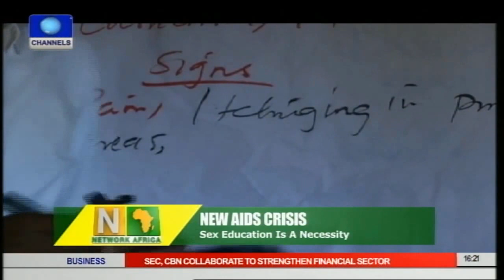ISIS Libya Intervention: Egypt Leads Call For Action